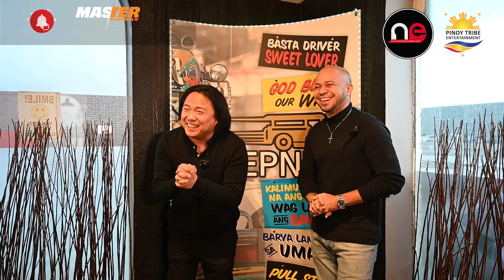Short interview with Luke Mejares | Winnipeg Manitoba Canada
A short interview with Luke Mejares, preparing for their Canada Tour Concert with Nina.